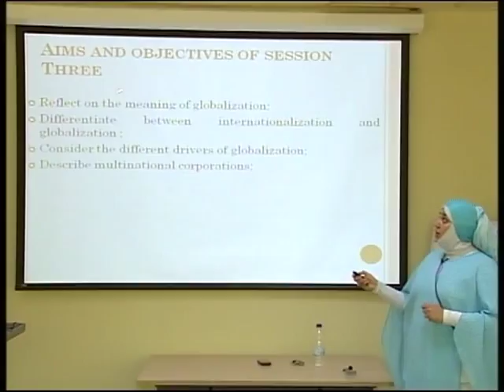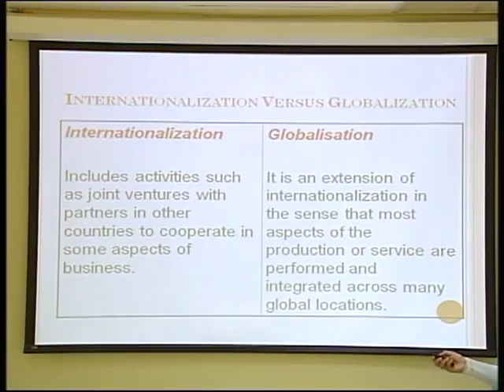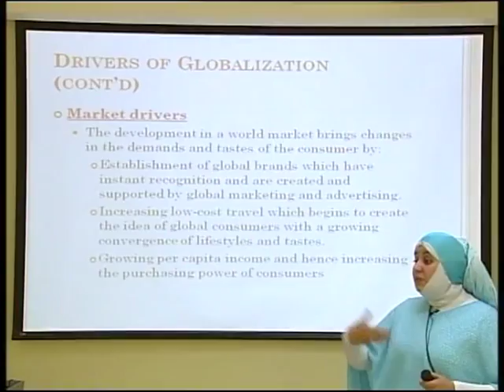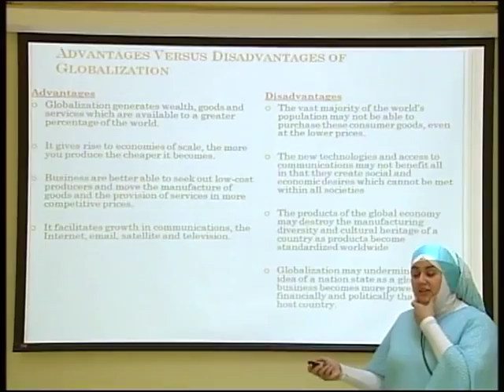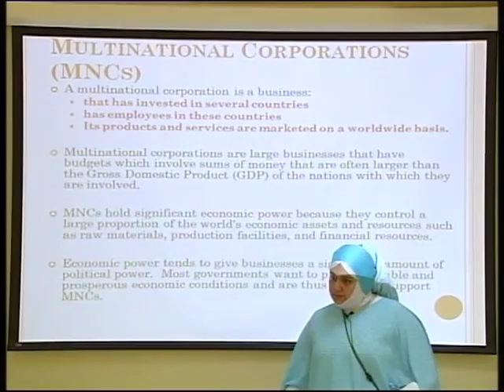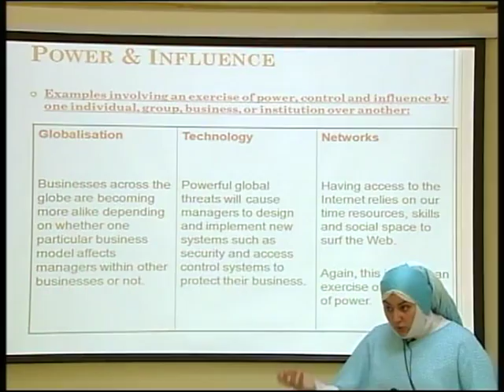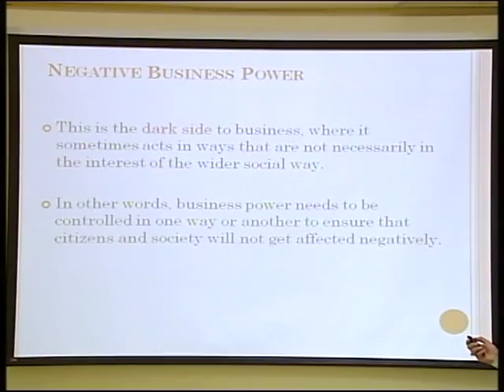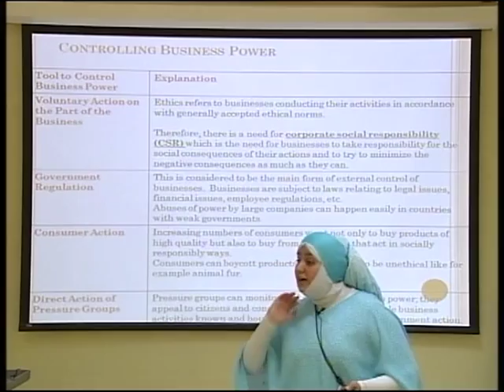AOU-Egy B120:Lecture 12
Arab Open University
Egypt Branch
Course code B120
Tutor: Ms.Amal Abd El Razek